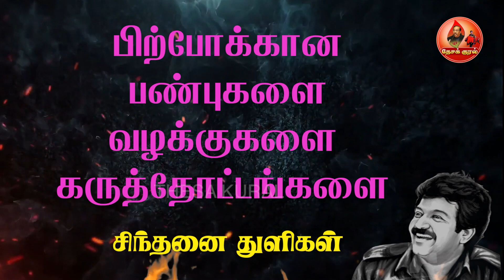தமிழினத் தேசியத் தலைவர் மேதகு வே பிரபாகரனின் சிந்தனை துளிகள் | Sinthanai Thulikal246|Prabhakaran